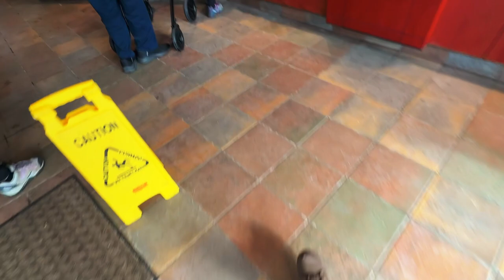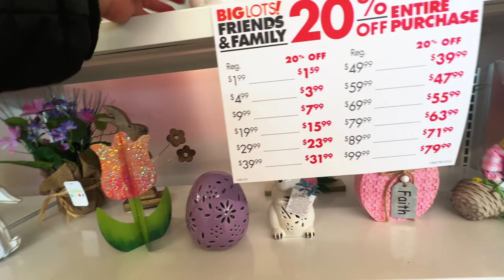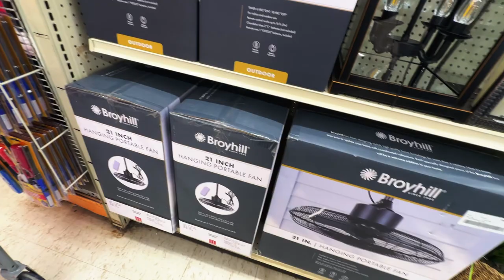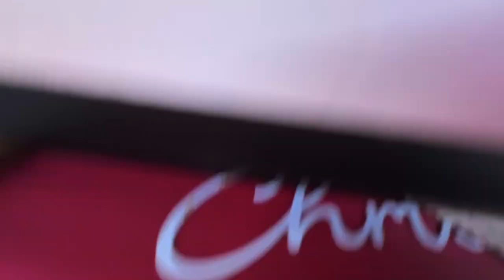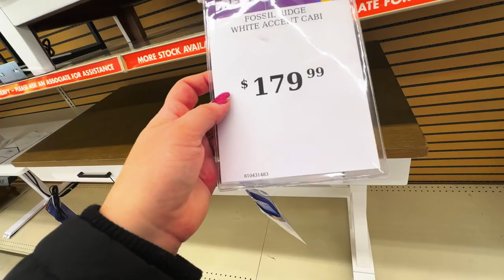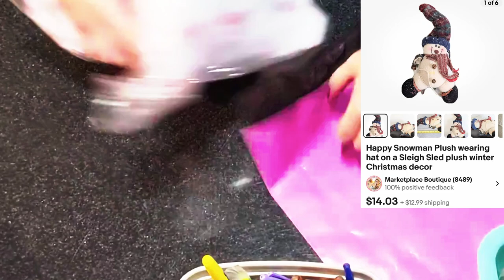Valentines Hunting for Decor - Dollar General - Big Lots - Easter St Pattys - Reselling Vlog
Valentines is not so easy to find over in my neck of the woods this year! The Easter Bunny is creeping in! Join me in the hunt of some Valentine decor, and what sold today on Ebay, a Resellers Vlog!

🛒 Marketplace Boutique on Ebay

Fast Food Cafeteria Trays Blue
Fast Food Cafeteria Trays Red
Digital Scale
2" Thank You Stickers
Multi Purpose Adhesive Glue
Goo Gone + Scotty Peeler
Jewelry Linen Look Bust
Bracelet & Watch Display
YouTube Lighting
Magnetic Pick-Up tool
Kraft Gift Boxes 7x3
Kraft Gift Boxes 5x2
Heavy Duty 2/1 Tape Dispenser
Jewlry Loop
Dawn Dish Soap